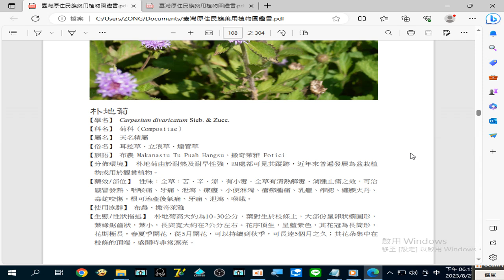錄製 2023 08 27#朴地菊 根可治#產後氣痛、牙痛、泄瀉、喉蛾 18 14 49 858